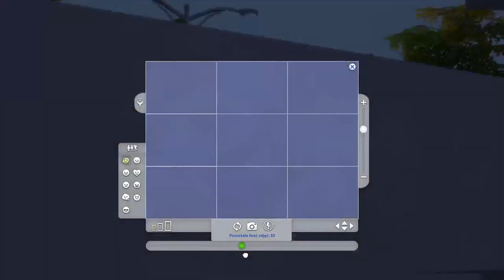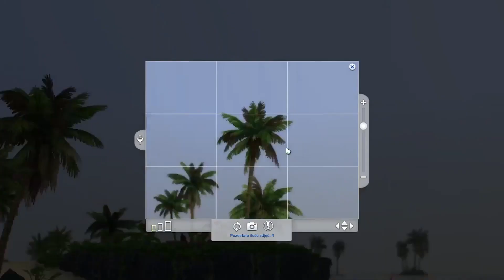SZUKAM FEJMU GDZIE SIĘ DA | THE SIMS 4 DOM INFLUENCERÓW [#04]